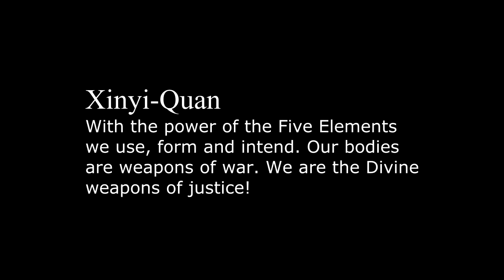Age of Wushu Xinyi-Quan Trailer WHITE TIGER: (INCOMPLETE)